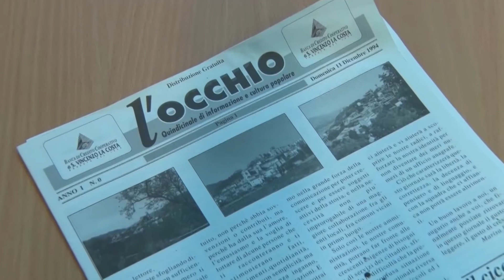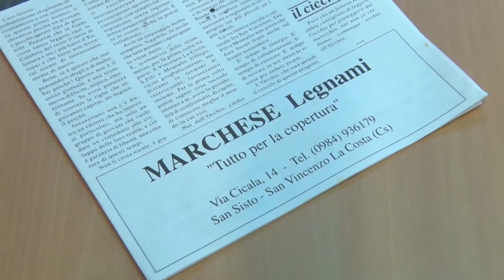SAN VINCENZO LA COSTA(CS): INAUGURATA LA BIBLIOTECA PUBBLICA DELLA PRO LOCO